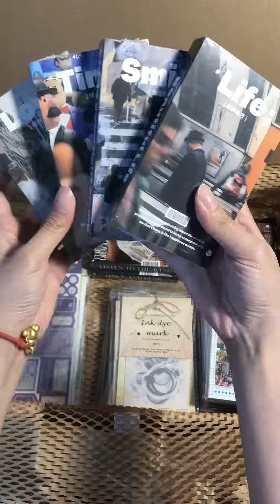ASMR Relaxing Video | Pack an order with lblyxir 🤍🤍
Want to have the same box?
Search “pack order chapter 46”in our store 😍😍

Free mini notebook for order over $59!